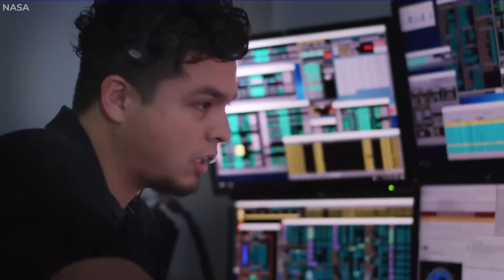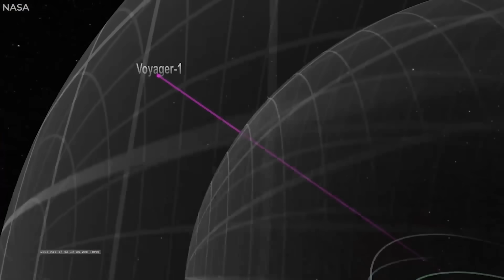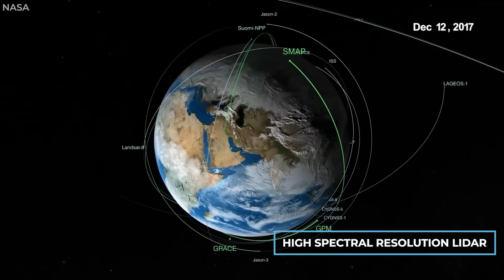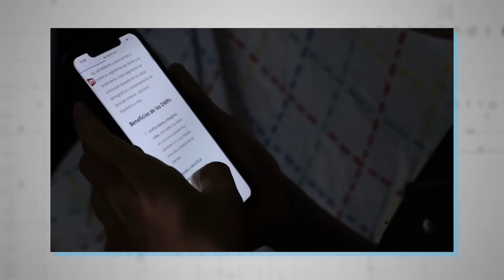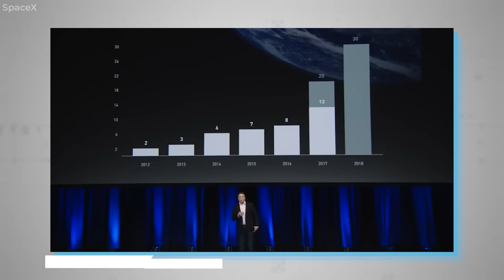NASA vs SpaceX: How Do They Compare?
NASA and SpaceX, two very different companies, have come head to head in recent years, but what does this mean for the future of space travel? And more importantly, are they friends, or foes?

Humans have been roaming planet Earth for millenia, and it’s true to say we’re fairly familiar with our surroundings. Despite this, over 80% of our world’s oceans remain unmapped, unexplored, untouched. This may sound like an astonishing figure, but we know even less about space. Humans know less than 1% of what lies beyond our green planet, less, even, than a fraction of a percentage. Still, two companies come out on top as leading the way for future discoveries: NASA and SpaceX.